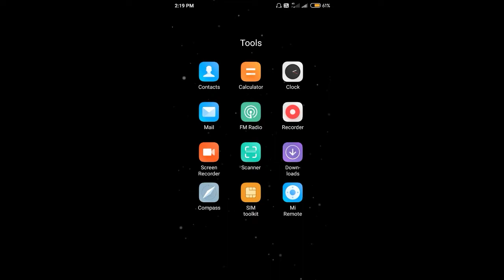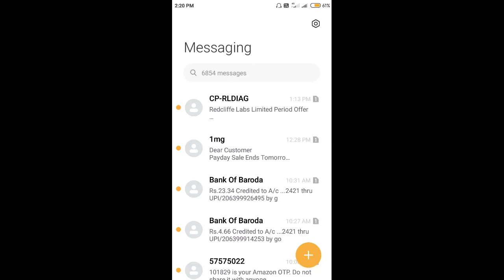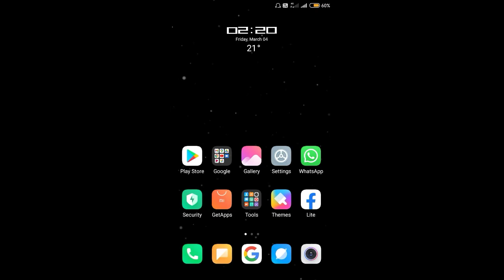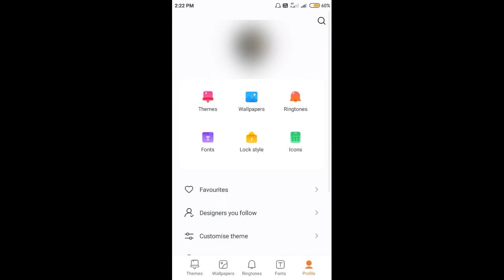Best Theme for Miui 12 | miui 13 | Miui 12.5 Theme | Download Now !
About video

Guys aaj ki is video me Xiaomi Device ke liye top customisable theme bataunga aur aisi theme wali video har hafte aayegi

 𝙏𝙊𝙋𝙄𝘾  𝘾𝙊𝙑𝙀𝙍:

Xiaomi theme customization
best home screen setup for miui 12
miui theme

𝙏𝙊𝙋𝙄𝘾  𝘾𝙊𝙑𝙀𝙍:

Xiaomi theme customization
miui theme